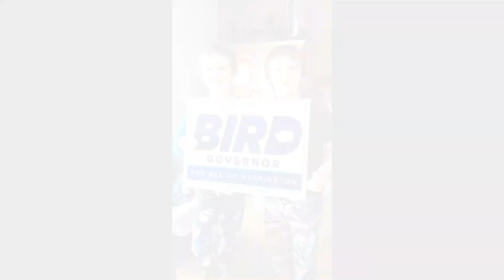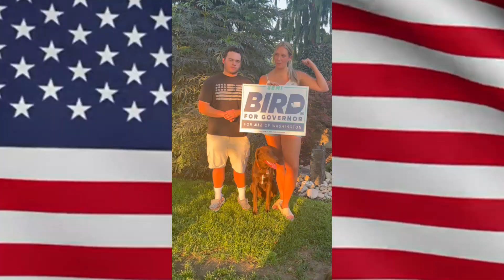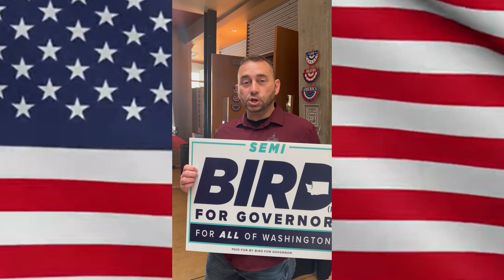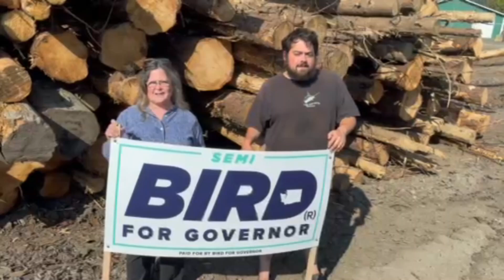I'm voting for semi bird compilation